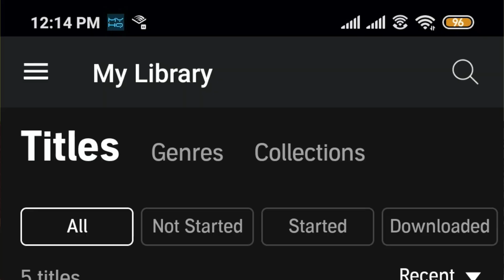These 5 Books Will Make You Rich And Change Your Life Forever | Business Books | Entrepreneurship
5 Best Books That Will Change Your Life Forever | Guaranteed | Business Books | Entrepreneurship

Books I have recommended:
1. Zero To One
2. The Lean Startup
3. The $100 Startup
4. I Will Teach You How to Be Rich
5. Start With Why
6. Rich Dad Poor Dad